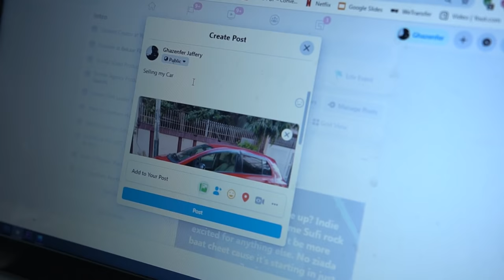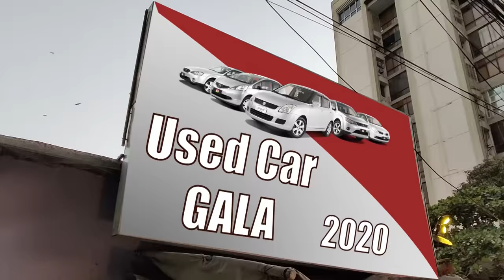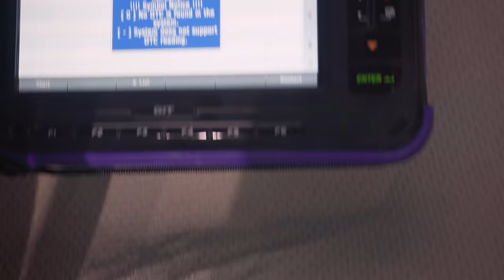Jazzy Ki Dulhan | Comedy Skit | Bekaar Films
Kia jazzy ki dulhan hopayegi rukhsat?